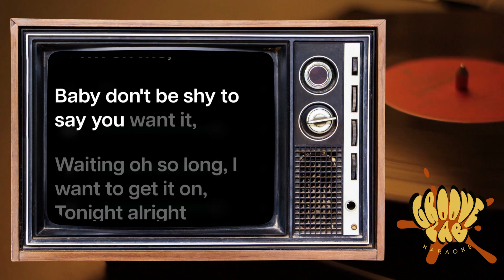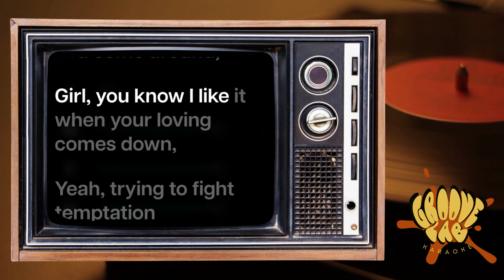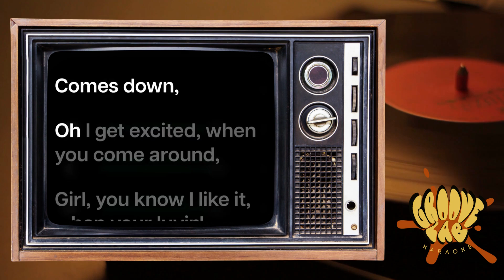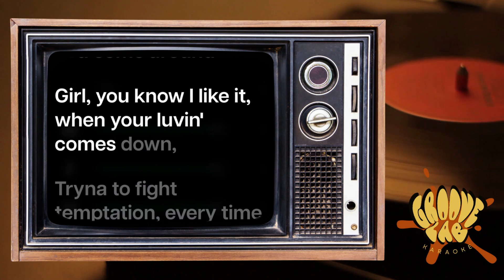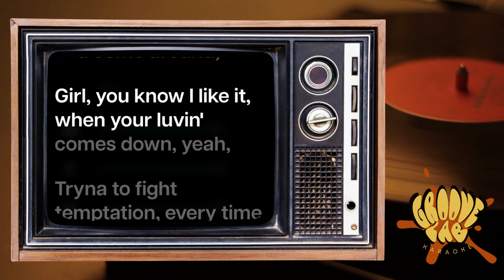Lomez Brown - Luvin' Comes Down Karaoke (Instrumental, Backing Track)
"Luvin Comes Down" by Lomez Brown Karaoke Lyric Video in Original Key

If you liked this video, and want to see more then follow us and don't forget to hit the notification bell so you can keep up to date with new tracks that we release daily.

Thank you for singing with Groove Lab Karaoke.

Sing. Share. Enjoy.